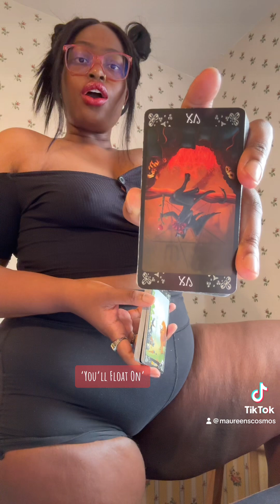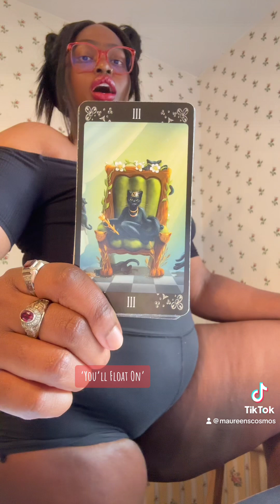Haunted Heart Occultist Genre: Hypnotic Rhythm ‘Views just shot up outta nowhere’ Collective Reading